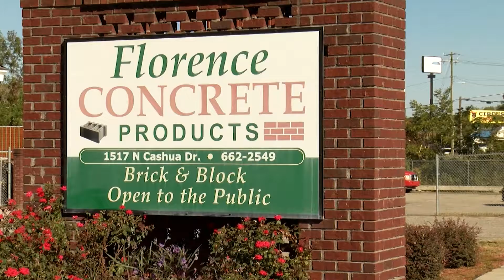SC Ethics Laws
Story by Amy Saukas